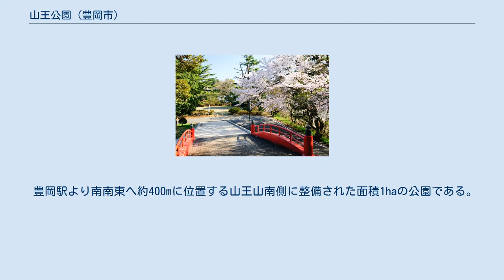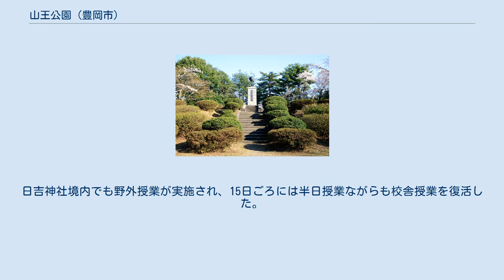山王公園 (豊岡市)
入り口・桜並木が続く 世界連邦平和都市碑 山王橋と山王公園 山王公園（さんのうこうえん）は、兵庫県豊岡市山王町の山王山に整備された公立の都市公園。
南北朝時代に正法寺城が築かれ、江戸時代前期まで真言宗正法寺が置かれていた。
なお、本項では山王山上に鎮座する日吉神社についても記述する。
 豊岡駅より南南東へ約400mに位置する山王山南側に整備された面積1haの公園である。
園内には1953年（昭和28年）に世界連邦運動が建立した碑などがあり、豊岡市街地を一望することが出来る。
春には桜が咲くことから、神武山公園（豊岡城）や旧円山川に沿って南北に伸びる豊岡中央公園などと並んで、豊岡市街地における桜の名所の一つとなっている。
 南北朝時代に正法寺城が築かれ、山王山一帯が要塞化されていたされているが詳細は不明である。
1488年（長享2年）に播磨に攻め込んだ山名政豊が但馬国に敗退してきた際に九日市の守護所に入れず、城主田公肥後守が一時的に住まわせたと言うことから、この頃には城砦として存在していたと考えられている。
江戸時代初期までは真言宗正法寺があったが、退転後は摂社の山王宮が独立して日吉神社がおかれ、今日に至っている。
 1925年（大正14年）5月23日に発生した北但大震災では多くの学校の校舎が被害を受けたため、6月1日より野外授業が行われた。
日吉神社境内でも野外授業が実施され、15日ごろには半日授業ながらも校舎授業を復活した。
1934年（昭和9年）3月に在郷軍人会豊岡支部が主体となり建武の新政600年記念祭・記念事業として、梨本宮守正王殿下筆の忠霊塔を建立したが、20年の歳月を経て老朽化が進んだため1953年（昭和28年）に「世界連邦平和都市碑」（湯川秀樹博士筆）に代わった。
同年3月に都市計画決定を受けた。